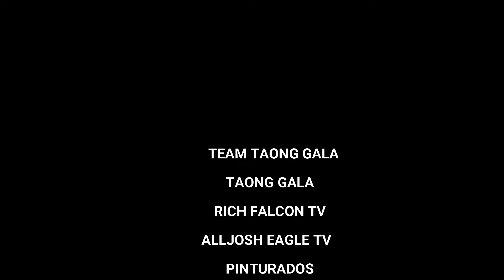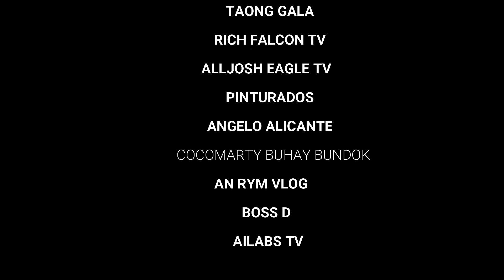TEAM TAONG GALA NAGBIGAY AYUDA SA KAPWA VLOGGER | TAONG GALA @cocomarty buhay bundok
TEAM TAONG GALA NAGBIGAY AYUDA SA KAPWA VLOGGER